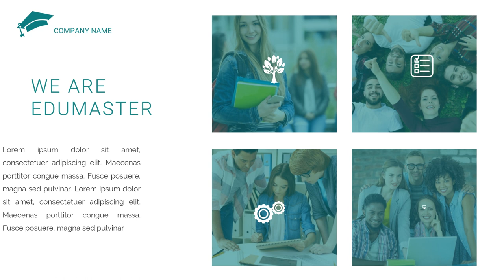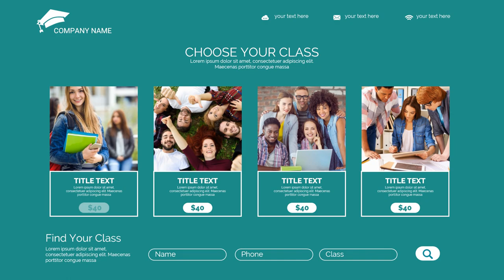Jasa Pembuatan Video Company Profile Perusahaan, Corporate, UMKM, 2D Explainer di Cilegon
Jasa Edit Video Promosi / Jasa Pembuatan Video Company Profile Perusahaan, Corporate, UMKM, 2D Explainer di Cilegon Atau

Daftar Isi
00:00 - Intro Pptpixel
00:18 - Contoh Iklan Profesional

KEYWORD POSTINGAN
Padangsidempuan, Pematangsiantar,
Sibolga, Tanjungbalai
Tebing Tinggi, Bengkulu
Jambi, Sungaipenuh
Dumai, Pekanbaru